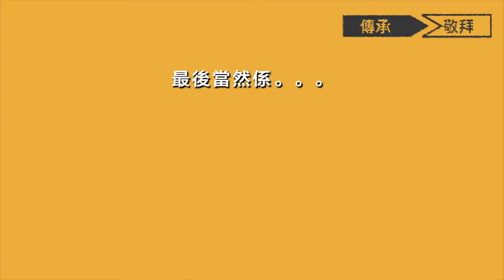【傳承·敬拜】即興創作日營 立即行動報名參加！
【傳承·敬拜】即興創作日營花絮
如果想同一班導師共同創作，立即行動參加！
截止日期: 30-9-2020  把握時機

創作導師：子陶、LEO、子樂、文聰、Gabby、大B、Yen、朱浩廉等

傳承·敬拜開始報名喇！

手中好多創作半製成品？有旋律沒有合適歌詞？有創作的念頭但不懂音樂……相信不少從事音樂創造的人都遇到類似的煩惱，但只要踏出一小步，你的創作難題就會迎刃而解！
「傳承·敬拜」交流平台，致力推動本地敬拜創作，釋放年青人的敬拜聲音，國度事奉中心與城中的創作人攜手合作，以多代同行文化興起廣東話敬拜。
歡迎你報名及上載作品，未完成作品亦可都，一經選中，大會將會安排導師協助完成製作，在技巧和生命上與你同行交流。

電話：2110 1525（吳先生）